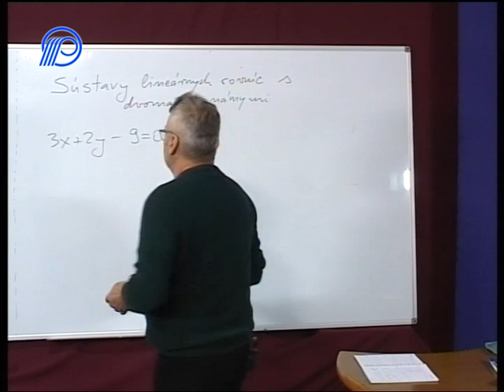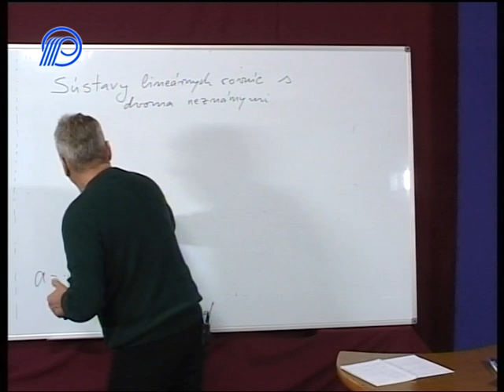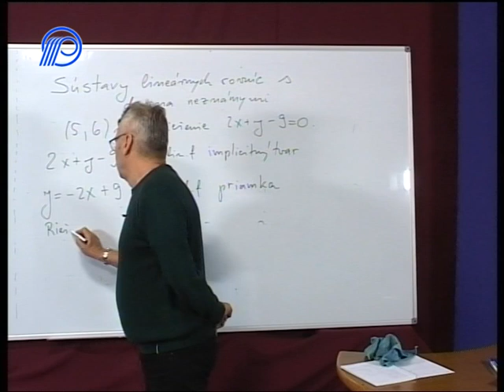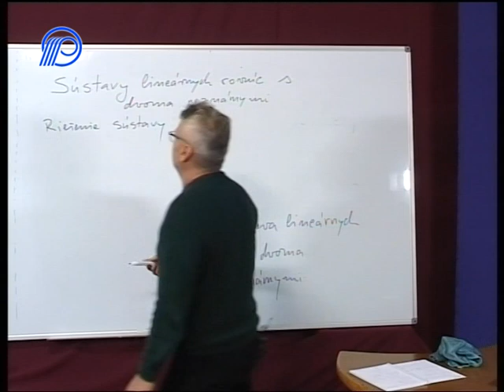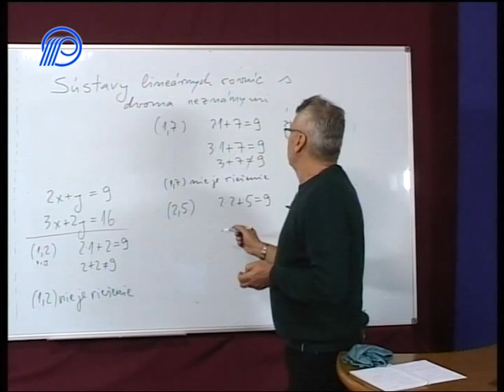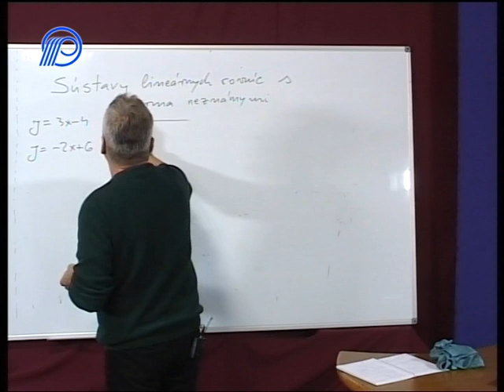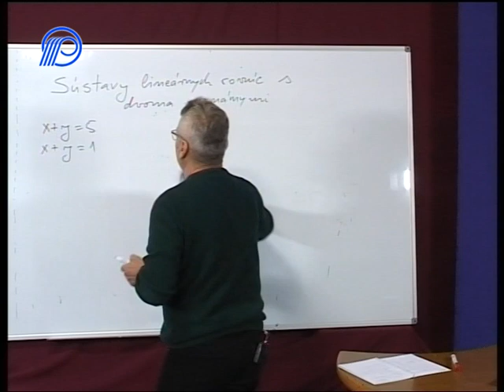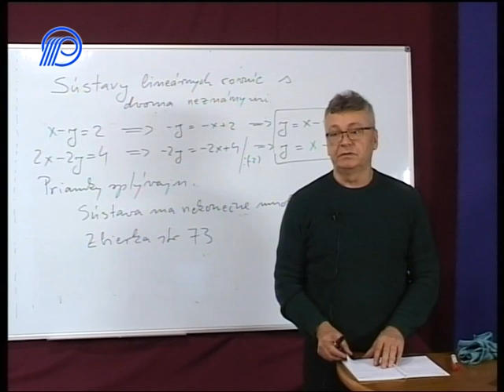01 Matematika 8 rocnik Sustavy linearnych rovnic s dvoma neznamimi